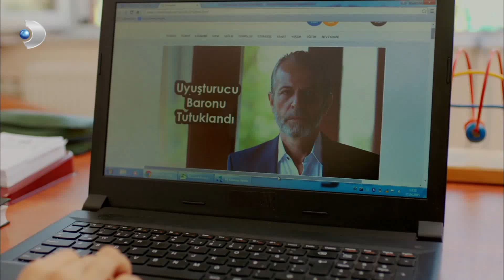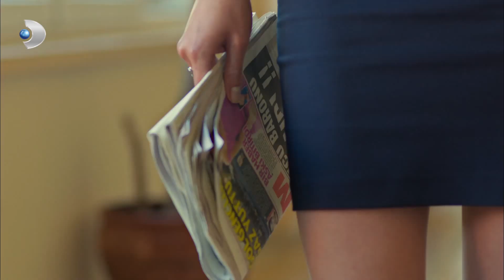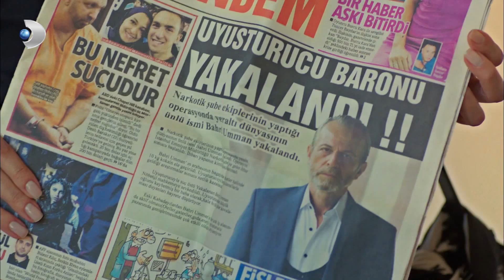Begüm, Ayşegül'ün İş Yerine Gitti! - Poyraz Karayel 17. Bölüm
Poyraz Karayel 17.Bölüm - Bahri, kusursuz bir planla Zafer'in sonunu getiriyor! Poyraz ve Ayşegül'ün aşkı ise sürpriz bir hamleyle taçlanıyor!